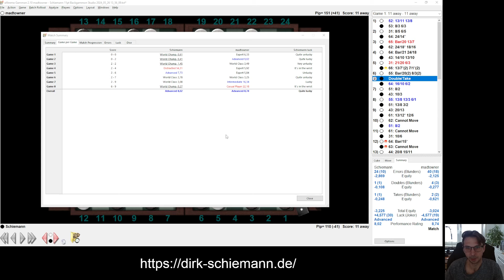DBIM 2024 Dirk Schiemann - Andi Walther live kommentiert.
Live kommentiertes Turniermatch mit anschließender XG Analyse.